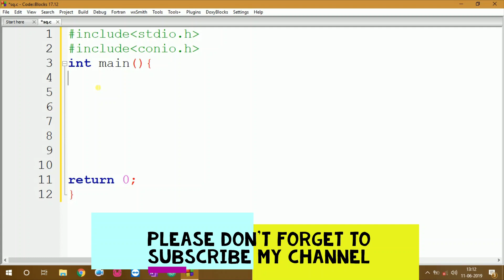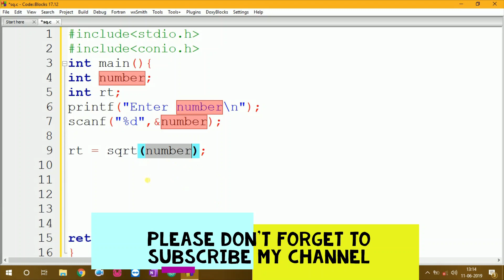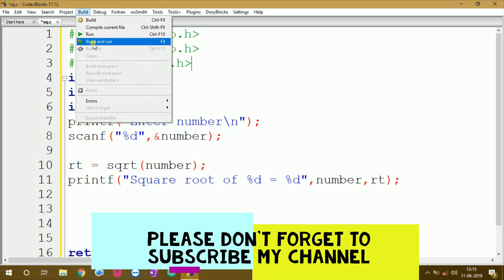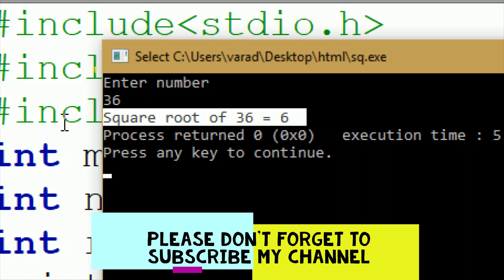14. Simple C Program to Find Square Root of Any Number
This is how to write a simple c program to find the square root of any number which is entered by the user. In this video, we will take one number as an input from the user and we will find the square root of that number.

So, in this video, we will use one inbuilt function given by the math.h library to find the square root. The name of that function is sqrt() which takes any number as a parameter and returns the square root of that number.

Links to my other FREE courses.